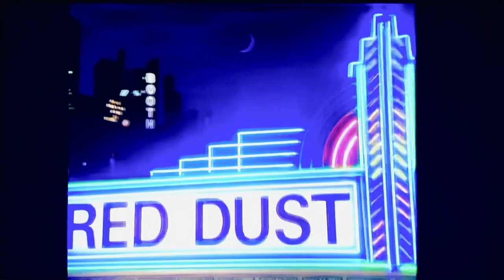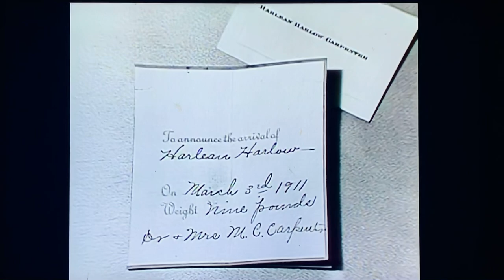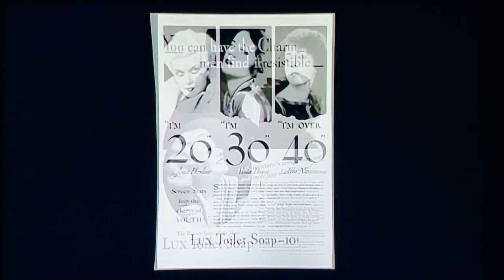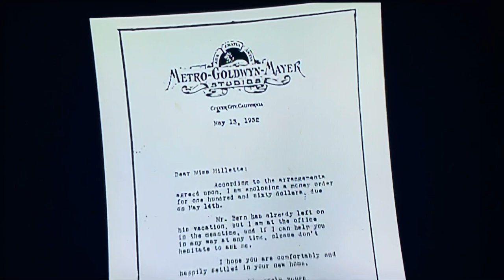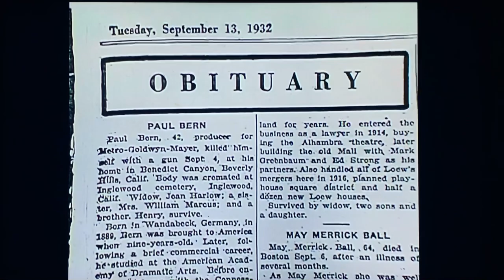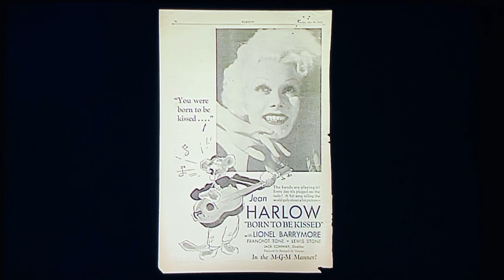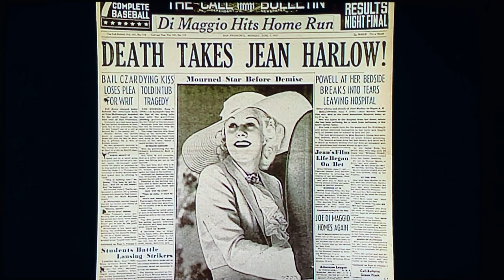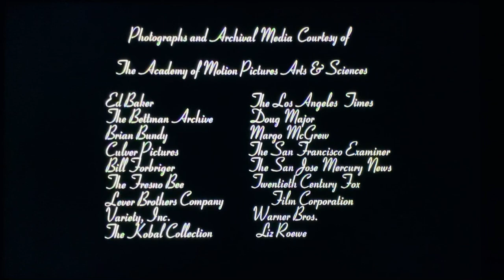“JeanHarlow: The Blonde Bombshell” (Documentary)(HD) 🎥 🎞️ 🤍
A documentary chronicling the life of one of my favorite actresses, JeanHarlow- the Original Platinum Blonde, and then Original Blonde Bombshell. Narrated by SharonStone